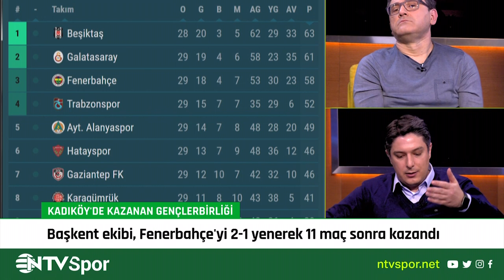Dakika Skor Maç Sonu - Fenerbahçe 1-2 Gençlerbirliği (14 Mart 2021)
Süper Lig'in 30. haftasında Fenerbahçe ile Gençlerbirliği karşı karşıya geldi. Sarı-lacivertliler, öne geçtiği maçta rakibine 2-1 mağlup oldu ve son 4 iç saha maçında da kazanamadı.

⏱ Yusuf Kenan Çalık ile Murat Kosova, Fenerbahçe - Gençlerbirliği mücadelesini Dakika Skor'da değerlendirdi

Prodüktör: Tolga MENCUR